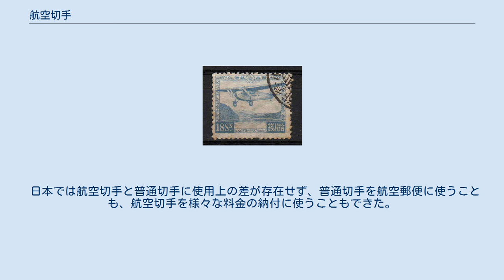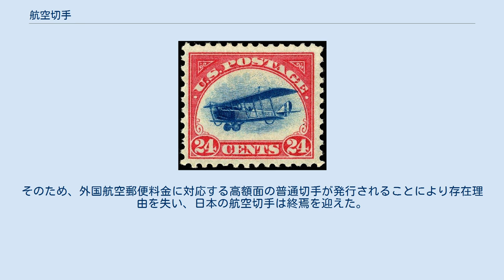航空切手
航空切手（こうくうきって）とは、航空郵便に使用する目的で発行された切手である。
 世界最初の正刷航空切手（1918年） 最初の航空郵便は、伝書鳩によるものであり、後には気球（1785年）が使用されるようになった。
普仏戦争中、包囲下のパリでは、外部との通信手段として、気球を使った郵便が採用された。
 世界最初の、航空機による航空郵便は、1911年にイギリス領インドで行われたものが最初とされている。
1910年代から1920年代にかけての航空機の黎明期には航空郵便は試験的なものであった。
 世界最初の航空切手とされるのは、1917年にイタリアがトリノ―ローマ間の試験飛行に搭載する郵便物に貼るため、速達切手に加刷した切手である。
オーストリアも1918年3月に同様な加刷切手を発行した。
世界最初に、正刷航空切手を発行したのは、アメリカ合衆国で1918年5月のことであった。
この切手は他の郵便料金の納入にも使用できたため、普通切手の一種ともいえるが、航空郵便用の高額な切手であった。
 その後、世界各国で発行されたが、1930年代までは飛行船による航空郵便も広く行われていた。
切手のモチーフは飛行機や飛行船、鳥といったデザインが使われることが多く、額面も総じて高額である。
 現在でも多くの国で発行されているが、一般的に、日本以外の国では、航空切手は航空郵便料金の納付のみに有効とされる場合が多い。
 日本最初の航空切手 日本で最初の航空切手は1929年に発行された。
第二次世界大戦を挟んで戦後になって再び発行されたが、国内航空郵便用と国際航空郵便用が発行されており、後者は当時としては高額面であった。
1953年8月15日、値下げされた外国航空郵便料金に対応するものとして発行された「大仏航空」切手が現時点で日本最後の航空切手となっている。
1953年に日本国内において航空郵便制度が速達郵便制度に吸収される形で統合されて以後は専用の切手は発行されていない。
 日本では航空切手と普通切手に使用上の差が存在せず、普通切手を航空郵便に使うことも、航空切手を様々な料金の納付に使うこともできた。
そのため、外国航空郵便料金に対応する高額面の普通切手が発行されることにより存在理由を失い、日本の航空切手は終焉を迎えた。